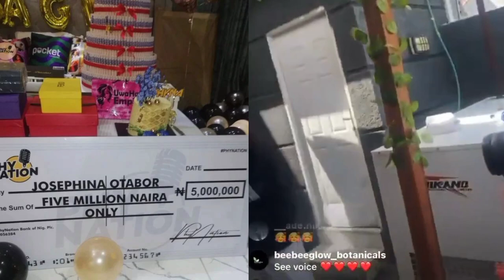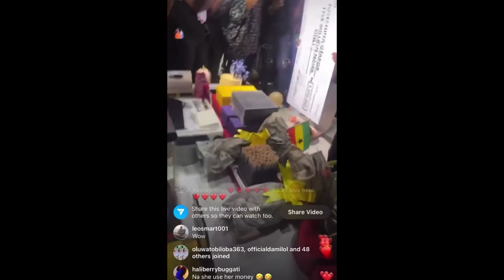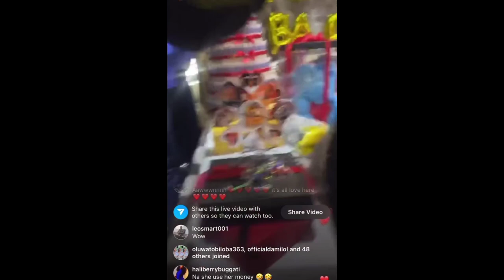PHYNATION FIRE BACK AFTER BEAUTY'S BIRTHDAY😳 GIFT PHYNA 5MILLION NAIRA DURING HER MEET AND GREET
beauty tukura birthday party

2022 BBNAIJA S7 SHIPS:
bella and sheggz
doyin and cyph
beauty and groovy
Khalid and daniella
groovy and chomzy
daniella and dotun
dotun and daniella
daniella and adekunle
doyin and chizzy
groovy and phyna

ALSO GET TRENDING GISTS ABOUT👇
bbnaija reunion
bbn 2022
big brother naija reunion 2022
big brother naija season 7 live stream
big brother naija 2021 live
trending videos
reunion big brother naija
SYE reunion
bbnaija starting now
big brother naija season 7 live
bbnaija level up
bbnaija season 7 new ships
bbnaija 2022
Maria bbnaija
daniella and beauty
sheggz and bella
bbnaija level up first pool party
jacuzzi party
pool party
groovy and phyna today
groovy and phyna last night
phyna and groovy
bbn pool party last night
chomzy bbnaija season 7
chiomzy and eloswag
bbn media rounds
phyna bbnaija today
bella media round